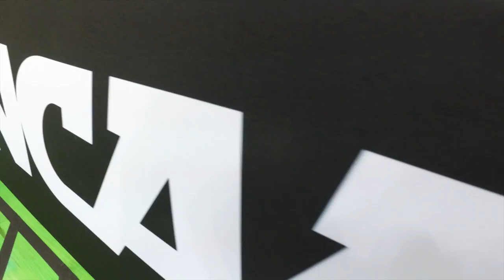Dayton Men's Basketball: NCAA Practice Day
The Flyers took the floor in Saint Louis in preparation for their game on Friday against Syracuse